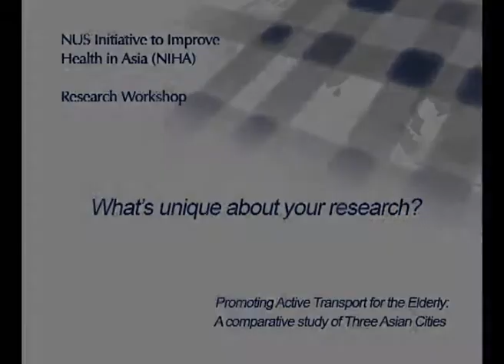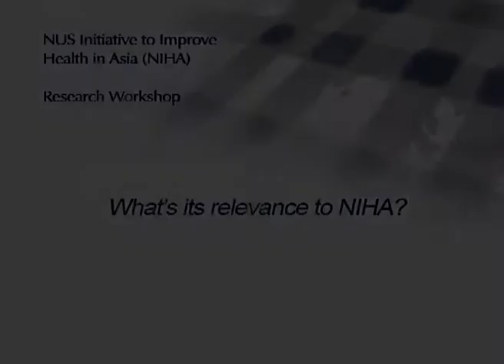NIHA 2011 Research Workshop - Prof Becky P Y Loo on Her Research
Professor Becky P Y Loo talks about her project: "Promoting Active Transportation for the Elderly: A Comparative Study of Three Asian Cities".